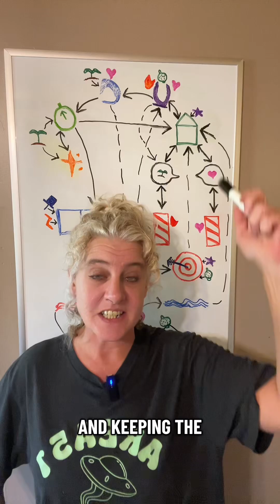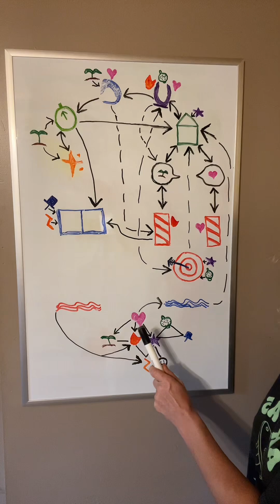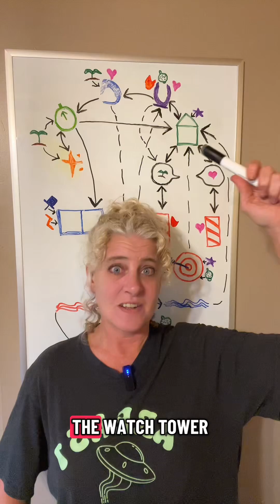Your Vagus Nerve Explained: Why You Freeze or Connect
If connection feels hard and shutdown happens fast, your vagus nerve may be skipping the safety step. Learn how your ventral and dorsal branches shape your reactions.